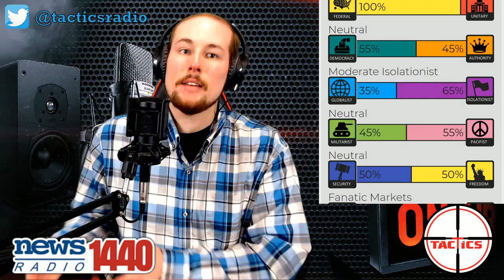Caleb Takes The 9 Axes Political Quiz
Caleb takes the 9 Axes quiz (short version) and provides commentary on the air and shares his results.